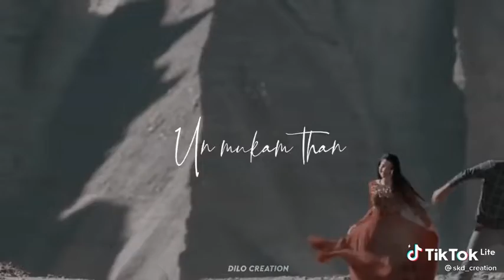Tamil love status💕😘... | Tamil whatsapp status videos🔥|Morattu Gaming.1